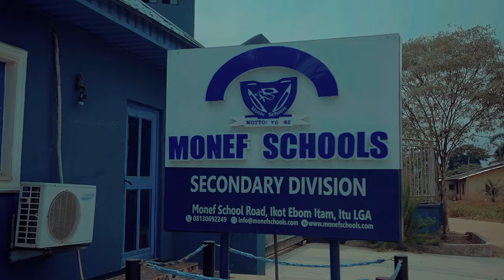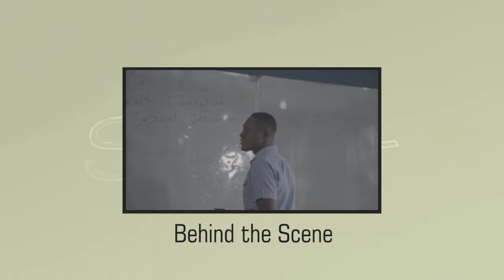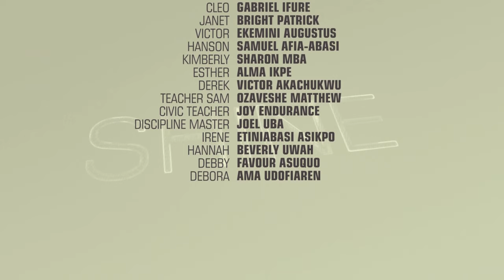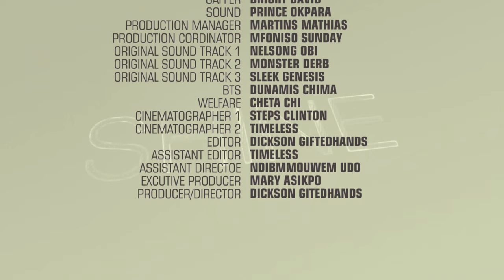SHINE SEASON 3 | EPISODE 5 | HIGH SCHOOL SERIES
Your favorite teen series is back shine with more exciting episodes on this season.

season3 features top Nollywood actors such Shan George as Felix's mother, jibola dabo as Mitchell's father and Moses Armstrong as Elina's father.